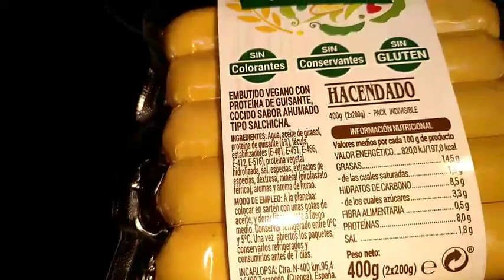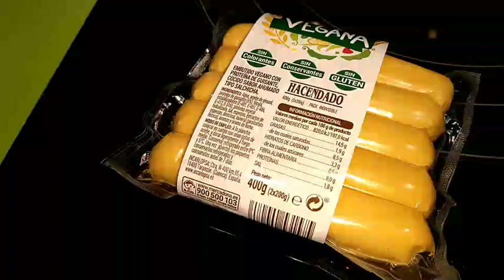Opinión de las nuevas salchichas veganas de Mercadona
Coincidiendo con el Día Mundial sin carne Mercadona ha lanzado su nuevo producto vegano tipo salchicha.

Desde cocinillas vegano hemos probado este nuevo producto y hemos sacado conclusión que no merece la pena comprarlas relacionando calidad, precio, sabor y valor nutricional.

Tan solo es una opinión y respetamos la de todos los demás. Desde este canal de Youtube recomendamos siempre cocinar lo que comemos y consumir el menor número posible de alimentos procesados (veganos o no veganos)